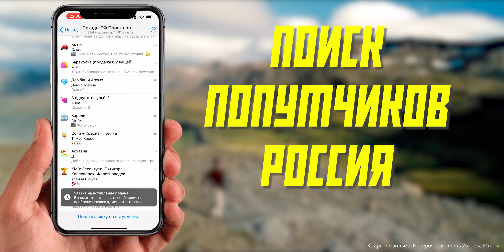Горлышко Катуни Самое Глубокое и Самое Узкое Место Реки | Ороктойский Мост Республики Алтай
В Республике Алтай насчитывается около 486 мостов. И так как Республика имеет горную местность большинство из них проходят через бурные горные реки.Какие то из них прочные асфальтированые с несколькими полосами для движения, а некоторые и вовсе висячие по которым может пройти человек.  Но наша сегодняшняя история пойдет обо дном конкретном мосту через одну из самых известных горных рек не то что республики, но даже России. Оркотойский Мост через реку Катунь.
В основном туристы привыкли считать своей конечной точкой маршрута село Чемал, останавливаясь там на Чемальской ГЭС и щекотать нервы проходя по мосту острова Патмос. Но если проехать по той же дороге дальше примерно на 40 километров, для вас отроется совершено другой вид на горы и Катунь.  Дорога в основном хороший асфальт, но есть несколько участков где придется ехать по щебенке, при чем есть довольно узкие места где проехать может только одна машина и обзор ограничен, так что советую здесь не гнать и внимательно смотреть в оба.

Сам мост был построен в 1997 году, после того как старый деревянный мост снесло половодьем и местным жителям приходилось переправляться через реку при помощи люльке прицепленной натянутыми канатами. Мост связывает населенные пункты Ороктой и Эдиган. Но не это является его главным достижением, все дело в том, что так получилось, что пост построен в самом узком и в самом глубоком месте реки Катунь. Да представляете глубина тут составляет аж 70 метров, но данные на самом деле отличаются друг от друга, кто то утверждает, что она 80 метров, кто то 42, а есть и показатели замеров эхолотом и 29 метров. Так или иначе здесь очень глубоко. Так же существует интересная теория «двойного дна» Катуни. Что есть несколько участков глубина которых может составлять до сотни метров, своего рода разломы в Чемальском и Майминском районе, и вода туда просачивается создавая эффект трубы, тем самым можно объяснить невероятное Озеро Ая, которое находится на горе аж в 40 метрах выше реки Катунь, и не имеет естественного оттока или притока воды, но его уровень не меняется в течение года, ровно сколько воды приходит столько и уходит. Но это всего лишь теория, так или иначе здесь очень глубоко.  А вот то, что это узкое место легко проверить даже не вооруженным взглядом. Под мостом расположены пороги Тельдыкпень.  Все из за вулканической трещины, которая правда глубокая и вода завихряется в этом месте достаточно сильно. Поэтому водники считают эти пороги не самым простым испытанием и без опытного инструктора самостоятельные сплавы здесь не рекомендуются. Лучше всего это место посещать в начале осени, когда вода более спокойная и имеет бирюзовый цвет, что бы по настоящему насладиться невероятными красотами Алтая. Я же был в начале лета, когда таяние ледников только начинает набирать обороты, по этому вы можете увидеть на сколько сильное тут течение. По мимо самого моста тут можно посмотреть пещеру без названия и петроглифы, что интересно никаких табличек я не увидел когда ехал мимо, а понял что тут что то интересное только по количеству людей которые там лазили. Так что здесь есть, что посмотреть особенно, если вы никогда дальше Чемала не уезжали.

На этом у меня все, подписывайтесь так же на мой Дзен канал, там выходят ролики которые не попадают на Ютуб, ну и так будет спокойнее когда есть возможность оставаться с вами дальше.

Есть о чем рассказать? Знаешь интересное, красивое, жуткое или аномальное место или историю и хочешь, что бы о нем знали люди? Тогда пиши на почту в сообщении опиши место и то, о чем можно рассказать людям, в идеале прикрепи фото и видео материалы. Самые интересные письма будут на канале.